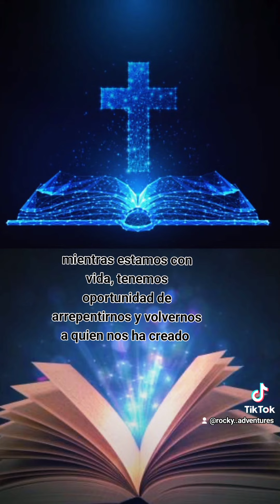Dios espera por nosotros ❤️